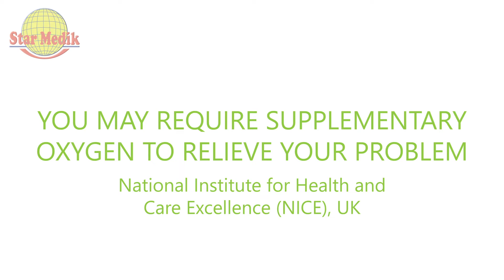StarMedik_Portable Oxygen Concentrator